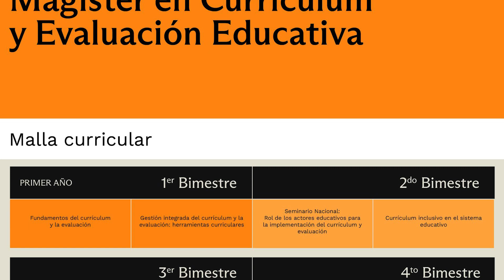Magíster en Currículum y Evaluación Educativa UDP